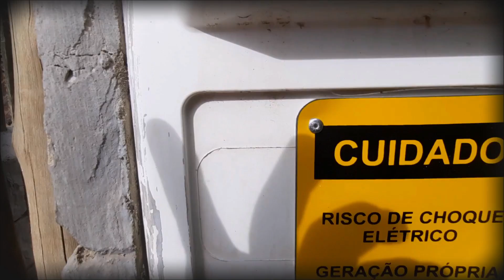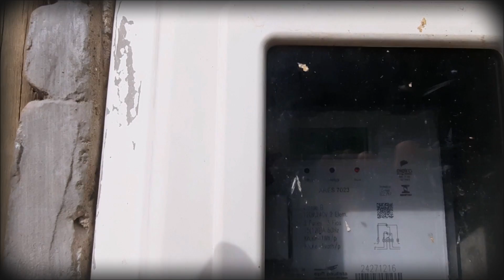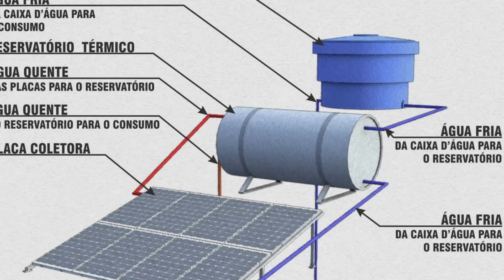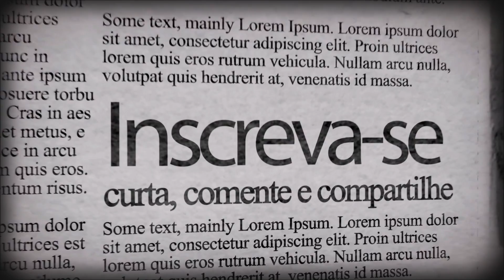ENERGIA SOLAR: O QUE NÃO TE CONTAM SOBRE ENERGIA LIVRE E INDEPENDENTE | XEQUE MATE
QUEREM ME PROIBIR DE FALAR SOBRE ENERGIA LIVRE, TEM GENTE MUITO BRAVA COMIGO!

𝐀𝐠𝐨𝐫𝐚, 𝐬𝐞 𝐯𝐨𝐜ê 𝐪𝐮𝐞𝐫 𝐧𝐨𝐬 𝐞𝐧𝐯𝐢𝐚𝐫 𝐚𝐥𝐠𝐮𝐦𝐚 𝐜𝐨𝐢𝐬𝐚, 𝐚𝐧𝐨𝐭𝐞 𝐚í:

270 - Monte Alto - Cep 15910000

Guia do Sobrevivente é um canal de tutoriais e projetos que salvam vidas e resolvem problemas do dia a dia.